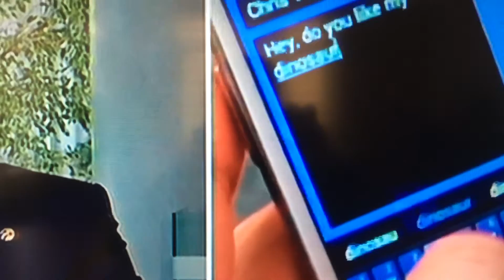Türktelekom ve Turkcell 4.5 G Haber Türkiye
Türktelekom ve Turkcell  4.5 G ile ilgili açıklamalarda bulunuyor...

Türktelekom 4.5 G